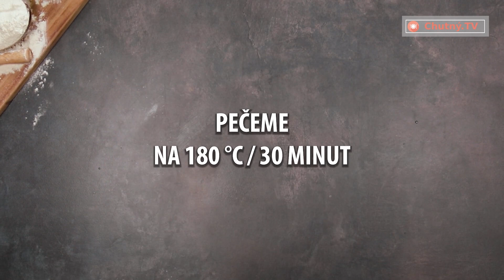Bez másla by to nebylo ono! Nejchutnější a nejnadýchanější buchty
ingredience:
mouka - 1 kg
vejce -1 ks
droždí - 15 g
teplé mléko - 650 ml
máslo - 50 g
smetanový sýr- 200 g
meruňkový džem - 200 g
Velikost formy 20 cm x 30 cm
Pečeme na 180 °C/30 minut
DÁME KYNOUT NA 1 H + 30 min